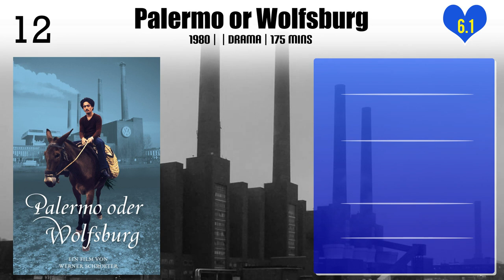Werner Schroeter | Top Movies by Werner Schroeter| Movies Directed by Werner Schroeter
Best Movies of Werner Schroeter

Find the list of top and best movies directed by Werner Schroeter
1.Johannas Traum
2.Carla
3.For Example, Argentina
4.Liebeskonzil
5.Maria Callas Porträt
6.Willow Springs
7.Two
8.Der Bomberpilot
9.Palermo or Wolfsburg
10.Eika Katappa
11.Dress Rehearsal
12.Neurasia
13.The Death of Maria Malibran
14.Day of the Idiots
15.This Night
16.Malina
17.Macbeth
18.The Rose King
19.Goldflocken
20.Argila

Please Comment down your favorite movie of Werner Schroeter